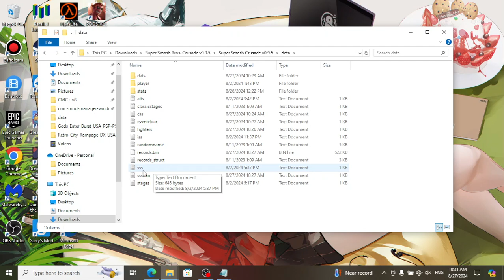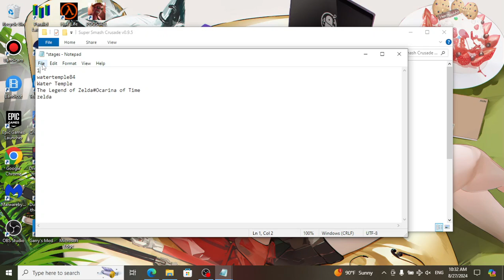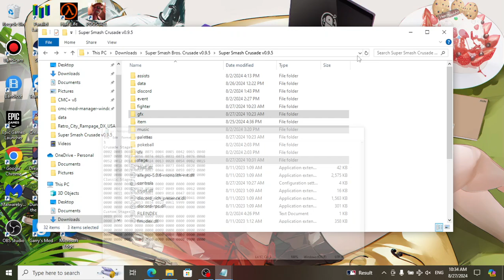How to add stages to Crusade 0.9.5 Full Version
Step 1: Got inside the data folder of Super Smash Bros Crusade and open stages.txt and sss.txt.
Step 2: Inside stages.txt change the 0 to 1 and replace text that's there with your stages secret text (the 4 names that are in txt file that comes with the stage you downloaded)
Step 3: Save it and close it. Now go over to sss.txt
Step 4: Replace one of the 0000s with 0089. (You can also create a whole new section like I did too.)
Step 5: Save it and close it. Now launch open the game.
Step 6: Free-for-all or Training Mode, select your characters. Once you get to stage select, see if your stage was added.
Step 7: repeat step 2 to 6 if nothing happen.
[Spanish]
Paso 1: Entra en la carpeta de datos de Super Smash Bros Crusade y abre los archivos stage.txt y sss.txt.
Paso 2: Dentro de stage.txt cambia el 0 por 1 y reemplaza el texto que está ahí con el texto secreto de tu stage (los 4 nombres que están en el archivo txt que viene con el stage que descargaste)
Paso 3: Guárdalo y ciérralo. Ahora ve a sss.txt
Paso 4: Reemplaza uno de los 0000 por 0089. (También puedes crear una sección completamente nueva como hice yo).
Paso 5: Guárdalo y ciérralo. Ahora abre el juego.
Paso 6: Todos contra todos o Modo entrenamiento, selecciona tus personajes. Una vez que llegues a la selección de stage, comprueba si se agregó tu stage.
Paso 7: repite los pasos 2 a 6 si no sucede nada.
[Portuguese]
Etapa 1: Entre na pasta de dados do Super Smash Bros Crusade e abra os arquivos stage.txt e sss.txt.
Etapa 2: Dentro do arquivo stage.txt, altere o 0 para 1 e substitua o texto que está lá pelo texto secreto dos seus estágios (os 4 nomes que estão no arquivo txt que vem com o estágio que você baixou)
Etapa 3: Salve e feche. Agora vá para sss.txt
Etapa 4: Substitua um dos 0000 por 0089. (Você também pode criar uma seção totalmente nova como eu fiz.)
Etapa 5: Salve e feche. Agora inicie o jogo.
Etapa 6: Modo livre para todos ou treinamento, selecione seus personagens. Quando chegar na seleção de estágios, veja se seu estágio foi adicionado.
Etapa 7: repita os passos 2 a 6 se nada acontecer.
[Japanese]
ステップ1：大乱闘スマッシュブラザーズクルセイドのデータフォルダの中に入り、stages.txtとsss.txtを開く。
Step 2: stages.txtの中の0を1に変更し、そこにあるテキストをあなたのステージのシークレットテキスト（ダウンロードしたステージに付属しているtxtファイルにある4つの名前）に置き換える。
ステップ3：保存して閉じる。次にsss.txtに移動します。
ステップ4：0000の1つを0089に置き換える。(私がやったように、まったく新しいセクションを作ることもできます）。
ステップ5：保存して閉じる。ゲームを起動する。
ステップ6：フリーフォーオールまたはトレーニングモードで、キャラクターを選択します。ステージセレクトが表示されたら、自分のステージが追加されているか確認してください。
ステップ7：何も起きなければステップ2からステップ6を繰り返す。